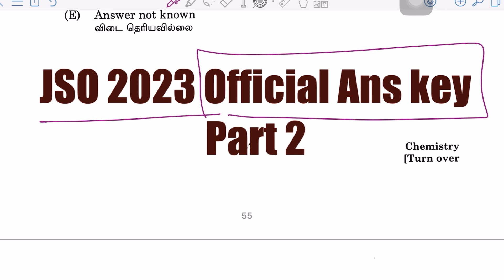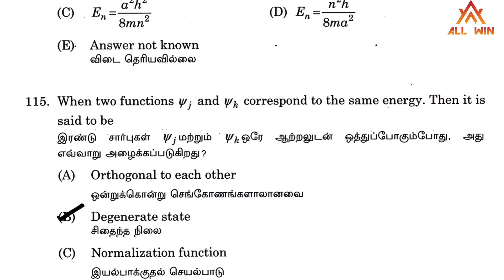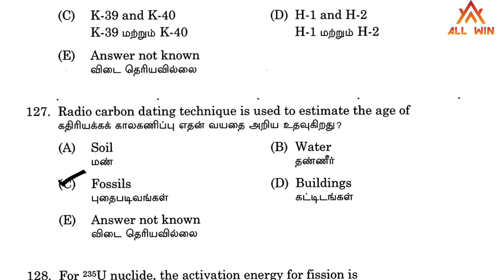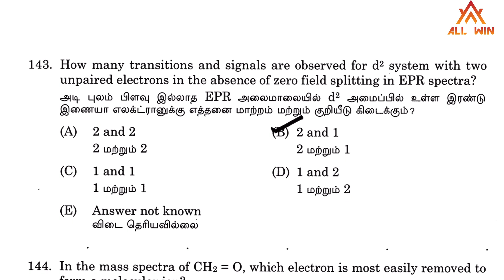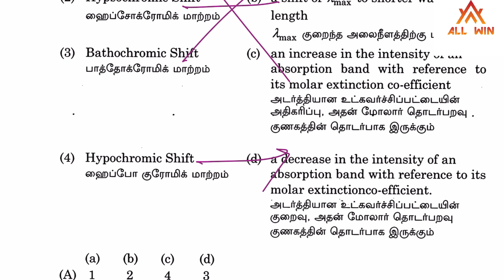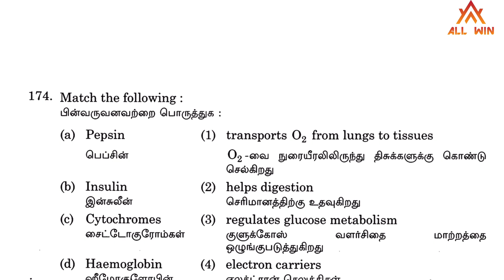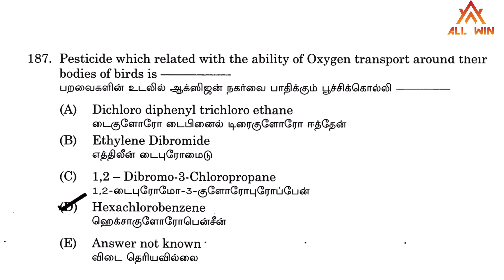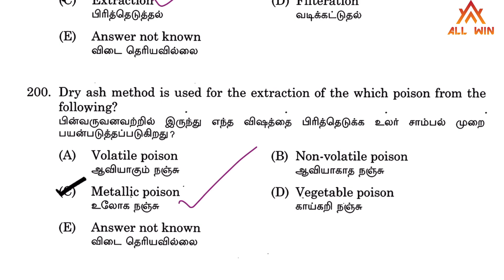JSO ans key 2023 | 23.7.2023 exam official ans key | TNPSC Junior scientific officer exam | ALL WIN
PGTRB CHEMISTRY ONLINE LIVE CLASSES STARTED FOR 2023-24
MONDAY TO FRIDAY 9PM TO 10.30PM
TEST BATCH ,VIDEO CLASSES, RECORDED CLASSES, PSYCHOLOGY